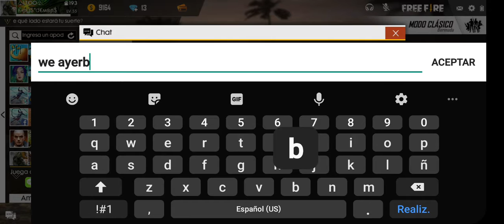♧LTOO♧ 704chop-A$ap Ferg